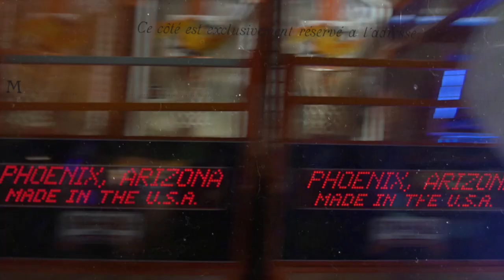Tour De Bossier with Pierre Bossier: Episode 2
Introducing Tour De Bossier with Pierre Bossier! Through the magic of science, our city's namesake, General Pierre Evariste Jean-Baptiste Bossier has traveled to modern day Bossier City! Join us as we visit Silver Star Smokehouse, Red River Wildlife Refuge and the Louisiana Boardwalk!